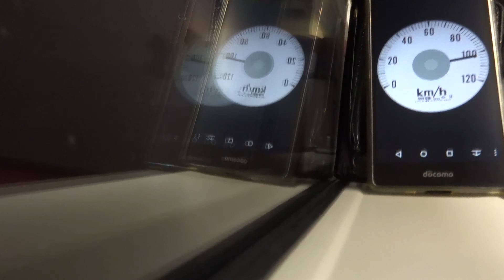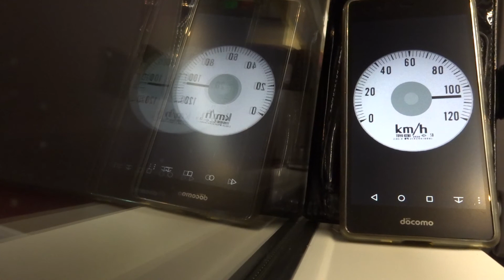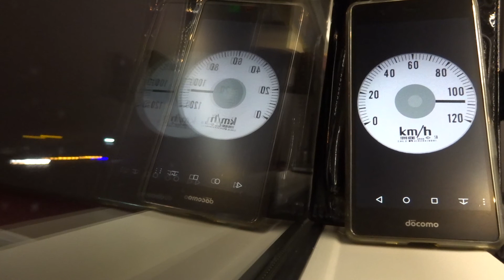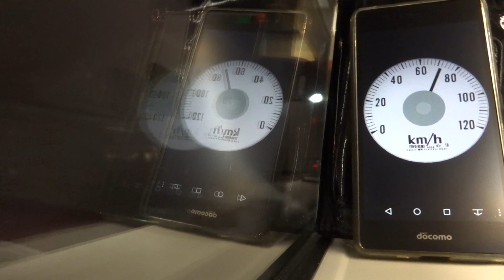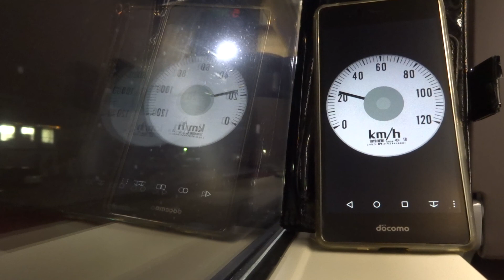JR北海道 函館本線 キハ261系 特急「スーパー北斗19号」 キハ260-1405 森→八雲 19D